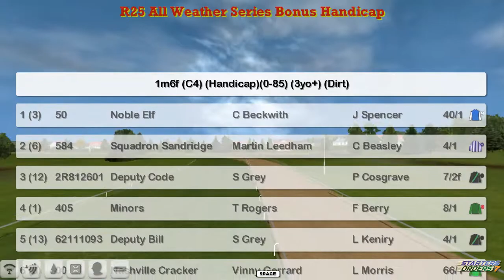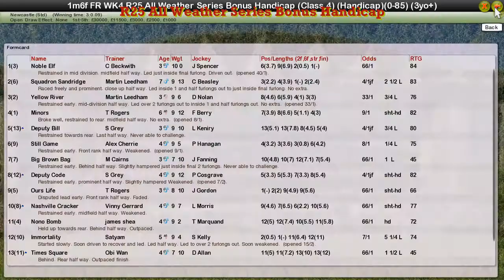FR WK4 R25 All Weather Series Bonus Handicap